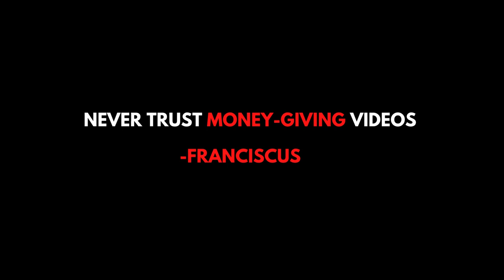GET 50$ BY FINDING DOT IN THIS VIDEO!!!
Never trust money-giving videos🙄